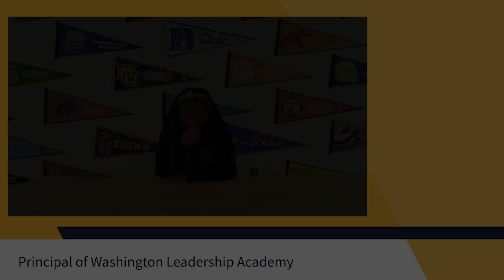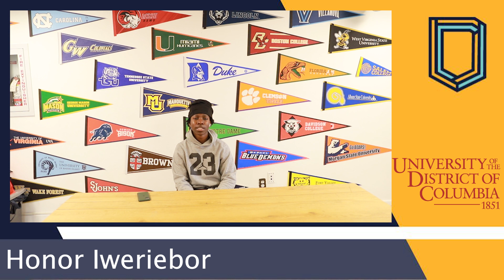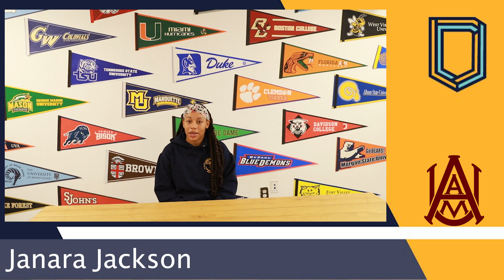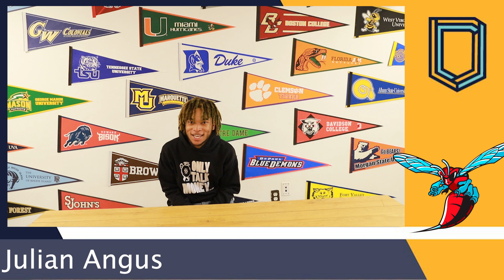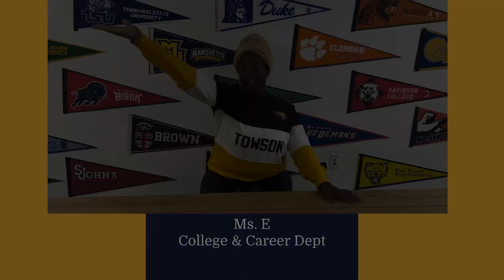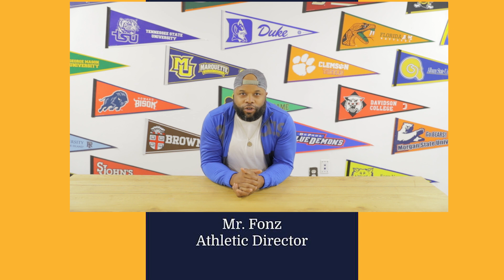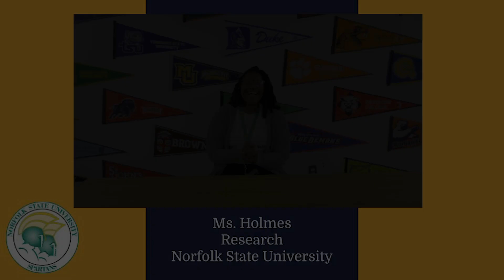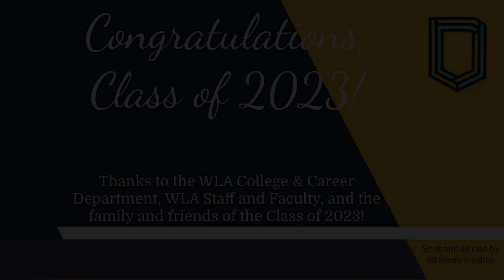Washington Leadership Academy PCS Decision Day 2023